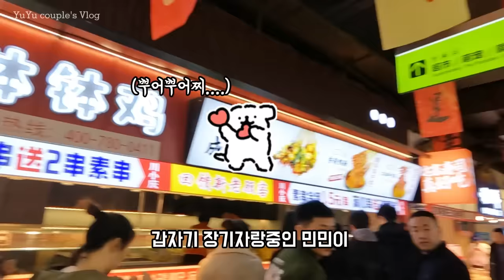(SUB)망언하는 여친 | 찜질방 데이트| 또 곧 헤어져야 해요 | Lesbian couple |레즈커플